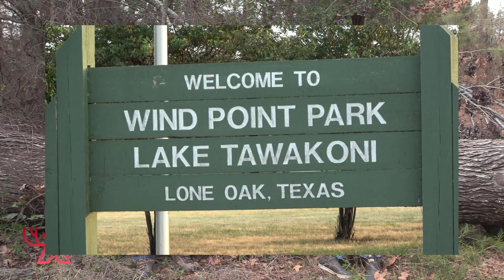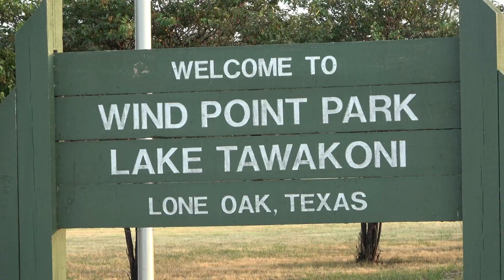A Sportsman's Life EP 272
A Visit to Wind Point Park